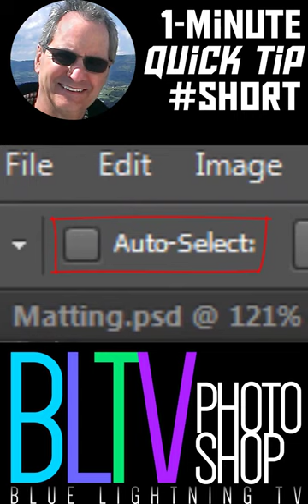Photoshop 1-Minute Quick Tip : Auto-Select!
Photoshop 1-Minute Quick Tip showing how to save time by automatically selecting individual layers on your canvas instead of having to go to the Layers Panel, finding them and making them active.